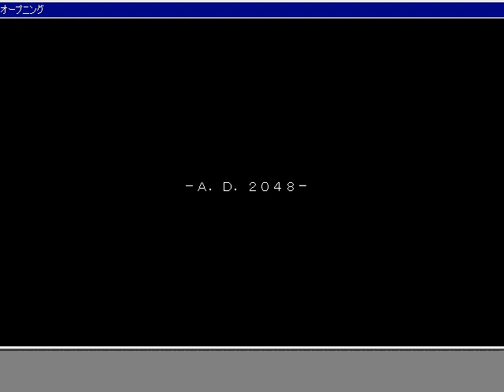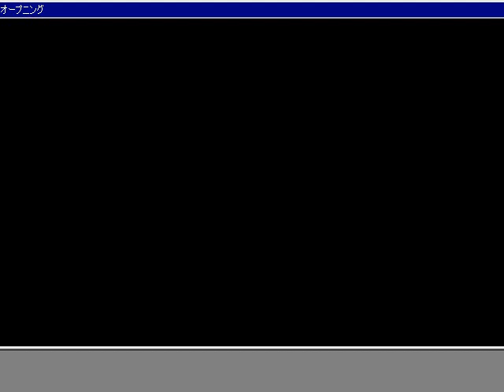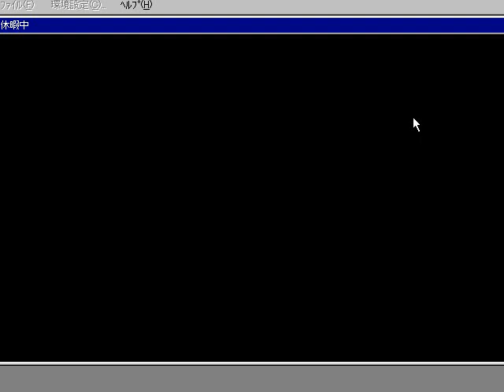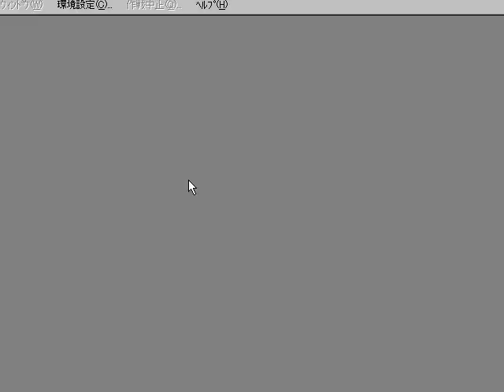[WIN95]続妖獣戦記 Opening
WIN95
[19970711][D.O.(ディーオー)]続妖獣戦記 -砂塵の黙示録-
Opening